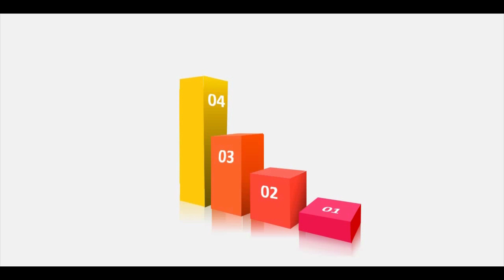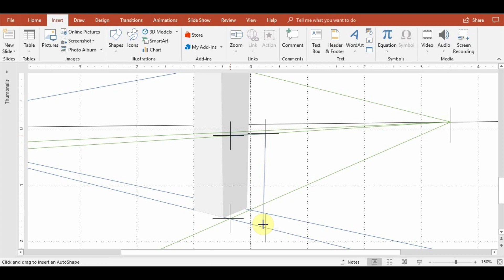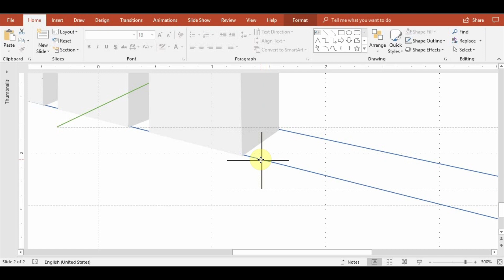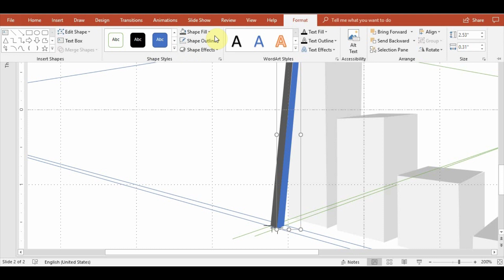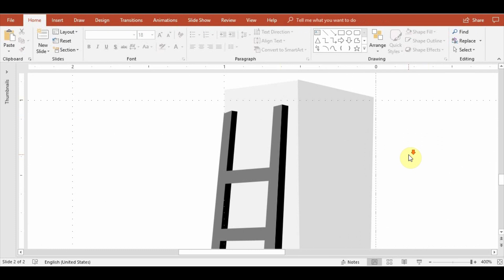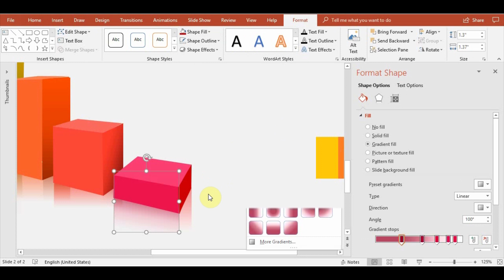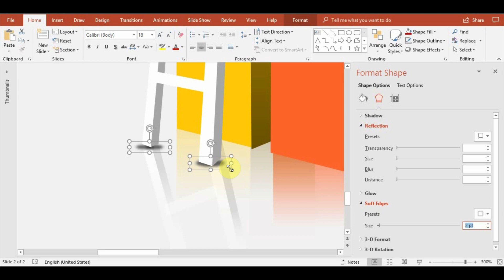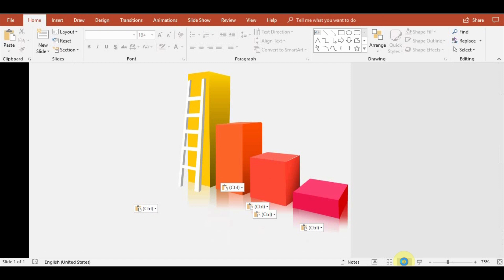3D creative bar chart powerpoint. infographic for business slide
If you like this design please leave thumbs up!